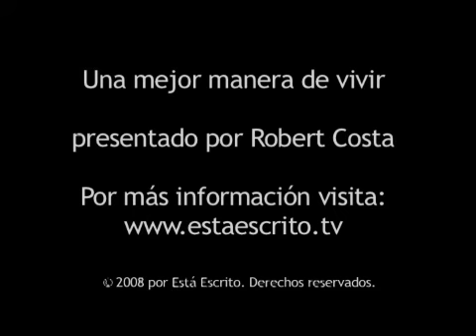205 Escrito Está - El pecado de la soberbia.flv